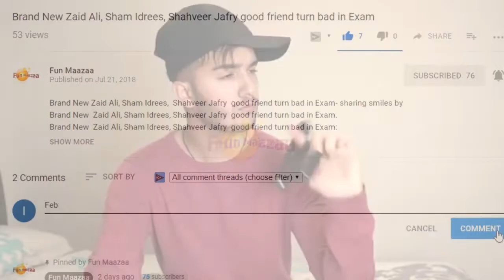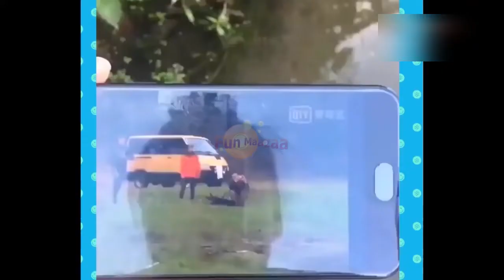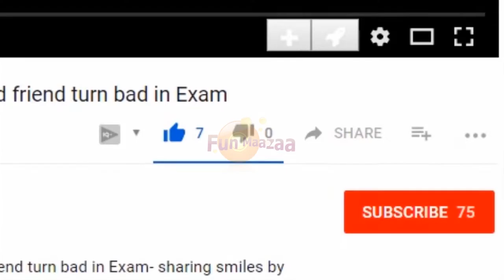Chintu's Bang Back IShahveer Jafry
Chintu's Bang Back IShahveer Jafry - sharing smiles with Chintu's Bang Back IShahveer Jafry
Please share if this video made you smile:

Excitedly waiting for Chintu's character by Shahveer Jafry